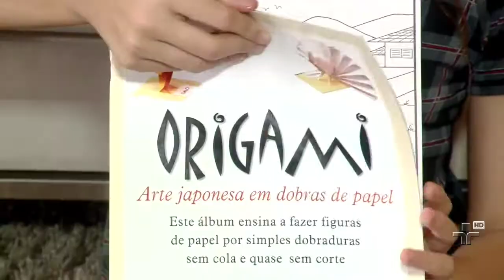Quintal da Cultura - Perfil: Fernanda - 17/12/12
A Fernanda tem 12 anos e adora fazer origami e tocar violino.